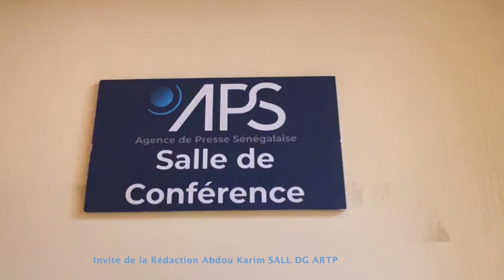Bande annonce : Invité de la rédaction, Abdou Karim Sall DG ARTP